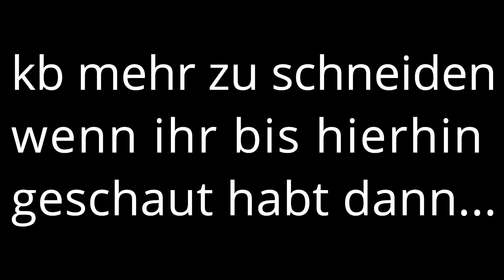CW Clips "Einfach besser als die ganze Szene"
Bitte alle disliken ;:D

DavLIT
Tymysy
Darki
Stupidyouth
cw clips
cw
uncut cw
trashclipsfarmer
minecraft
fortnite
Simex
Standartskill
Ninja
Mongraal
GermanletsPlay
Yuri
Muddie
Lukas
pat
bedwars
Skywars
gomme
gommehd
gommehd.net
Mülleimer
ZDF
ARD
Dokumentation
hvnnes
parasyntex
shrle
stefano
hasuni
Unwreq
Michel
hannes
Hynami
Paluten
CWBW
CW
Donald Trump
bastiGHG
basti
noriskk
Sparta
netflix
GAW
Duckgang
FamilyFriendly
Family Friendly